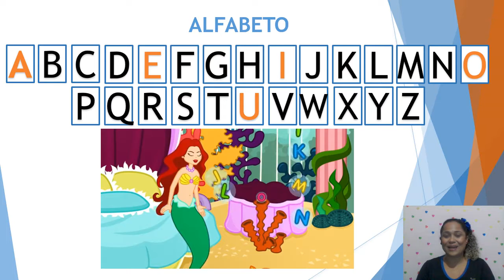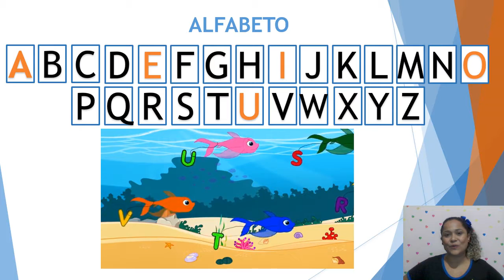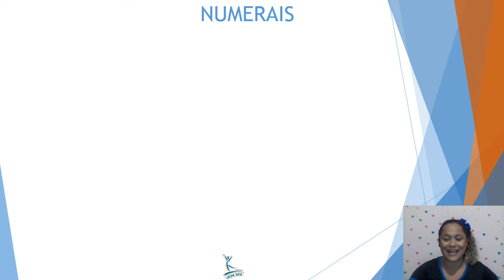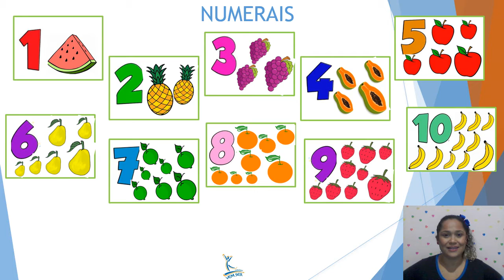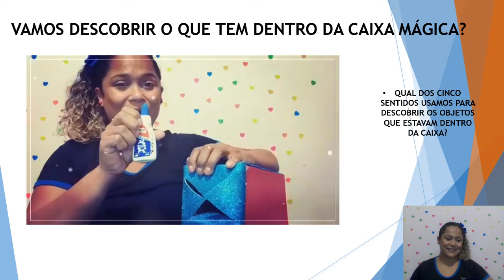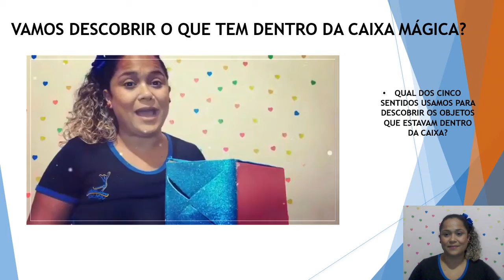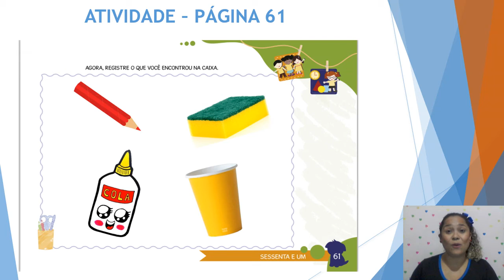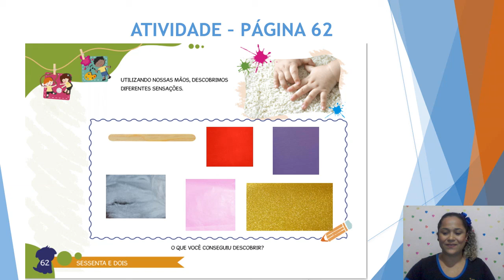25/06 - MATERNAL l - B (prof. Kelly Costa): Livro Didático Poliedro - Páginas 60, 61 e 62.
25/06 - MATERNAL l - B (prof. Kelly Costa):
- Livro Didático Poliedro - Páginas 60, 61 e 62.
-PODEMOS DESCOBRIR MUITAS COISAS COM OS SENTIDOS DO NOSSO CORPO!
-AGORA REGISTRE O QUE VOCÊ ENCONTROU NA CAIXA.